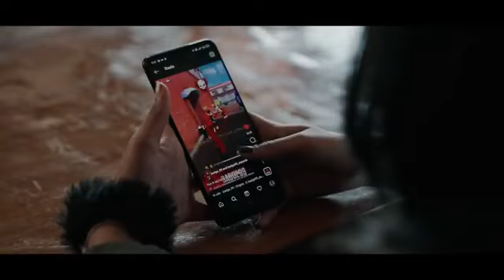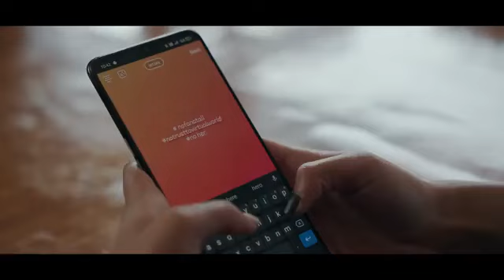BADGE99 OFFICAL FACE REVEAL VIDEO